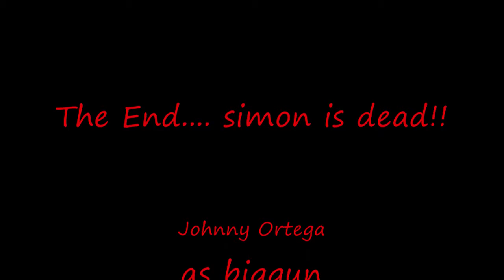lord of the flies project